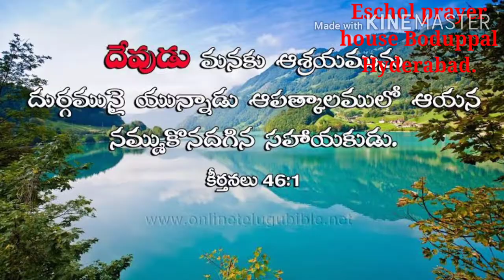prabhu kummarinchumu song of zion